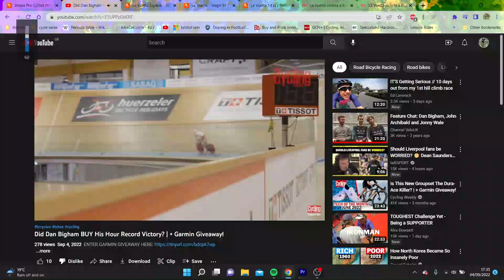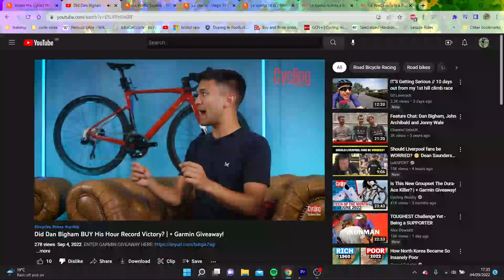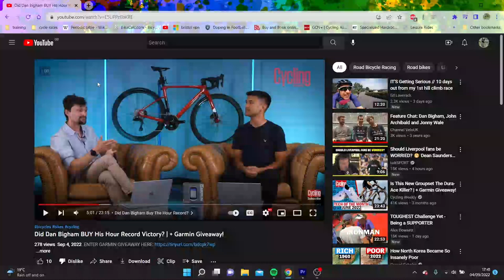Why is Dan Bigham SOOO DISRESPECTED?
Cycling Weekly disrespect Dan Bigham and it's ridiculous.